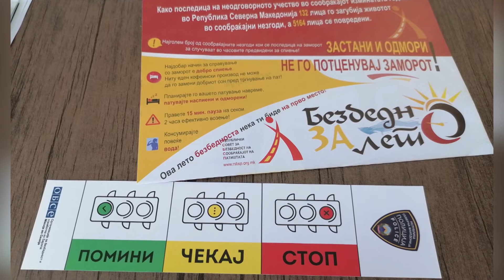Tv Tera Bitola Preventivni aktivnosti na policijata 13 07